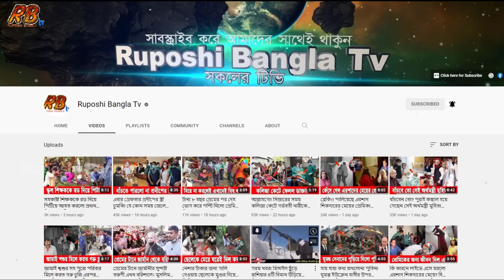প্রেমের টানে এবার লক্ষ্মীপুর হাজির ইন্দোনেশিয়ার তরুণী! বাংলাদেশি যুবকে বিয়ের জন্য হয়ে আছে পাগল